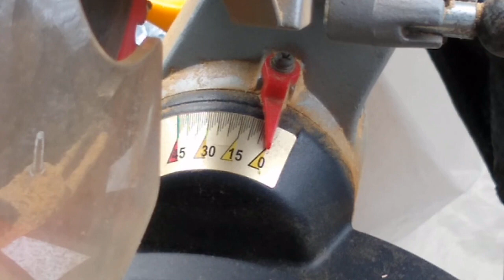Cut framing For 1V Dome With Compound Saw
The 1V geodesic dome frame is the easiest to build because all the parts are the same size. One of the more difficult things to do is to add horizontal and vertical studs for attaching sheets of wood, install windows and doors - etc. One day by trial and error I found settings for my compound saw that works for me. I am sharing this to help others with their 1V domes.

My thanks to Lobo Loco for the use of his original music -  Place On My Bonfire - ID 1170